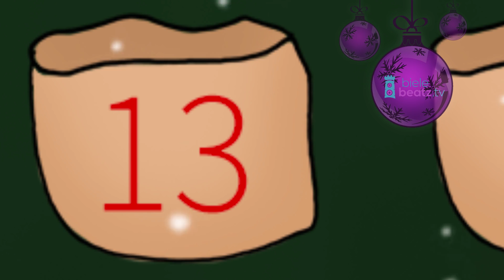Türchen #13 - wirsindwald @ bielebeatz Adventskalender 2016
Türchen #13 mit wirsindwald

wirsindwald - Rucksack
Das ganze Video:

Video by bielebeatz.tv im Rahmen des Adventskalenders 2016